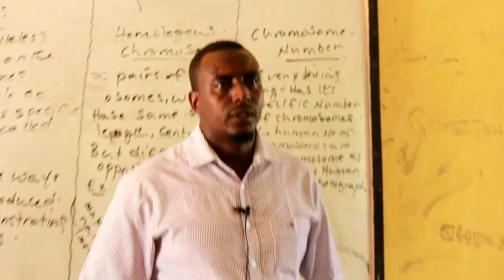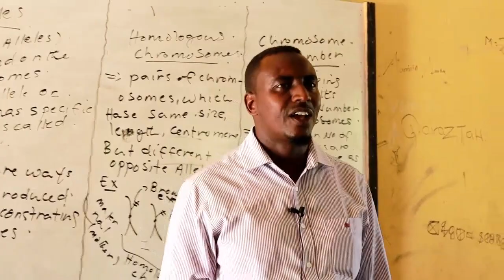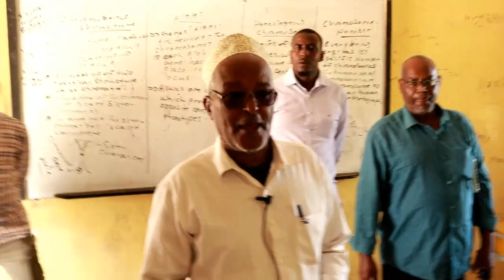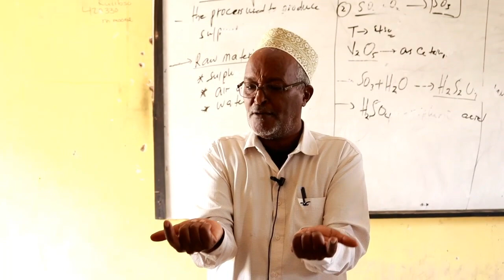Madaxda WW&S iyo xafiiska imtixaanaadka oo kormeer ku tegay qaar ka mid ah dugsiyada hargaysa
Agaasimaha waaxda waxbarashada Tooska ah ee Wasaaradda waxbarashada iyo sayniska JSl Sucaad Maxamed Cabdi oo ay wehelinayeen guddomaha waxbarashada gobolka M/jeex Axmed Shariif Ibraahim iyo guddoomiye kuxigeenka xafiiska imtixaanaadka qaranka Xasan Muxumed Qalinle ayaa maanta kormeer ku soo maray qaar ka mid ah dugsiyada sare ee caasimada Hargaysa, kuwaas oo ay ka socdaan imtixaano tijaabo ah oo lagu carbinayo ardeyda fasallada afraad ee u fadhiisan doona imtixaanka shahaadigga ah ee sannad dugsiyeedka 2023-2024-ka.